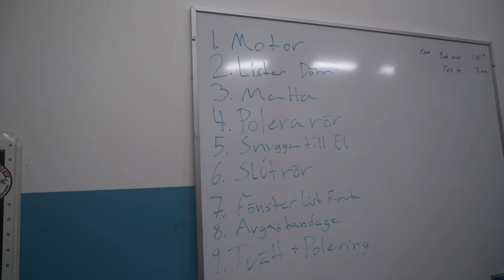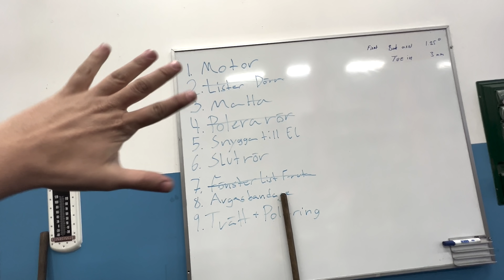ELMIA STRESSEN 2022 Del 1 | 10 Dagar kvar… | 4K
WEBBSHOP!

In och följ oss på sociala medier:

Clueless Garage